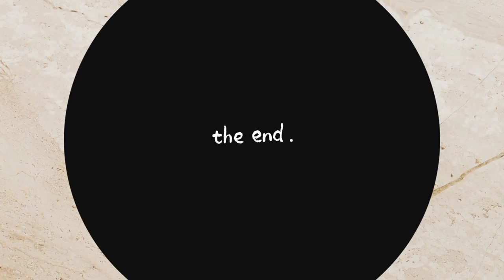White Room (Cream cover)